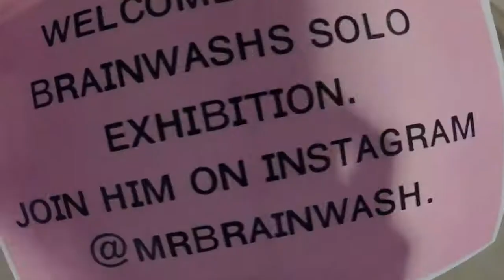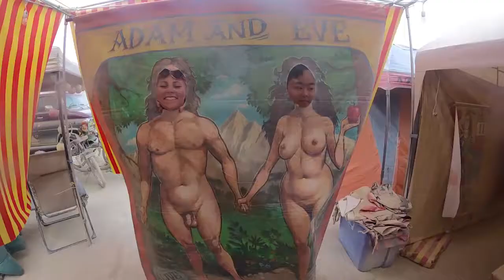USofA 2K15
8 weeks shortened to 8 minuets.

NY - LA - Sequoia - Yosemite - SF - Napa - Tahoe - Burning Man - Vegas